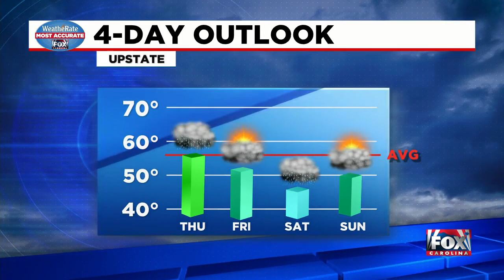Weather update from FOX Carolina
Cloudy this morning, with a few sprinkles possible. Rain returns tomorrow.